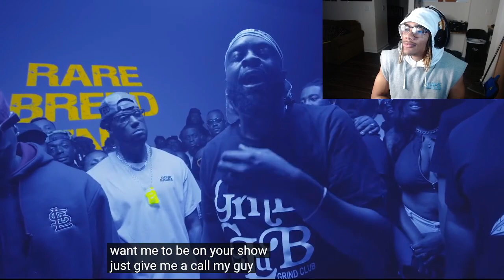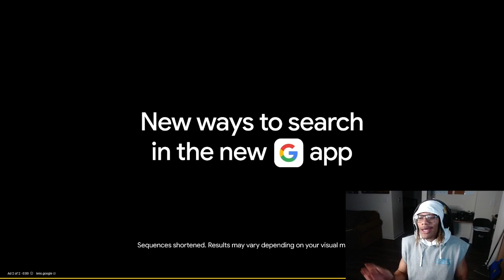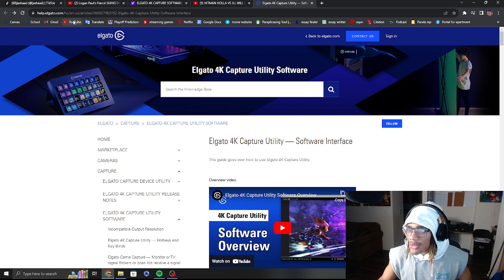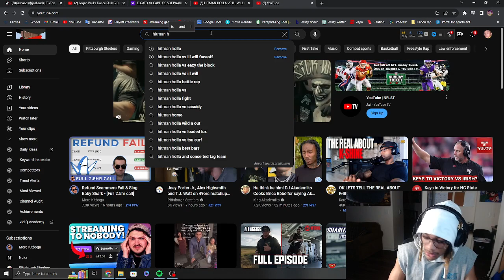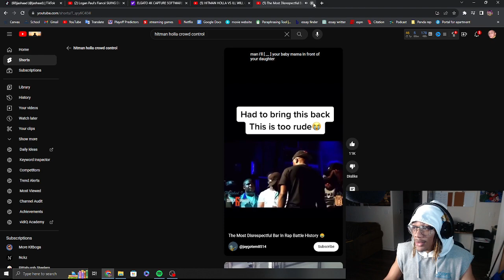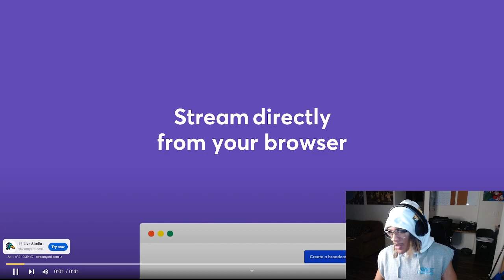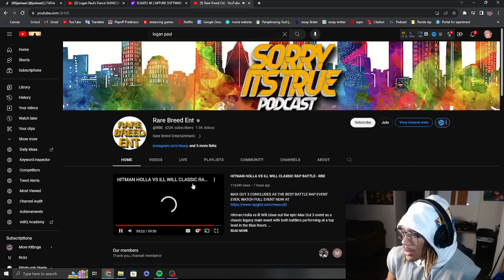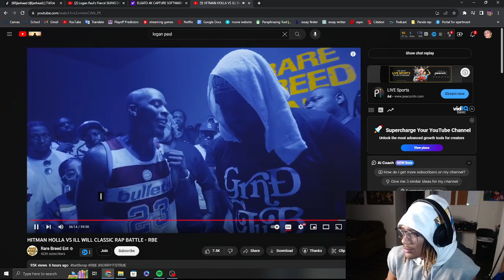HITMAN HOLLA VS ILL WILL CLASSIC RAP BATTLE - RBE (FULL REACTION)